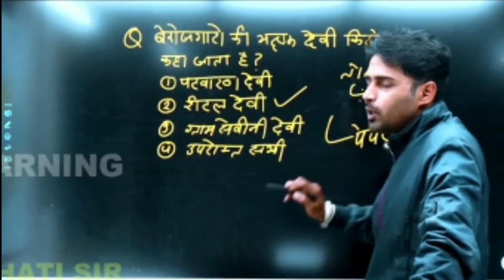बेरोजगारों की भक्षक देवी किसे कहा जाता है ? GK का नया प्रश्र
Full explain by Rakesh Bhati sir